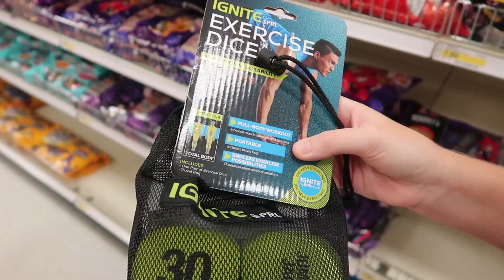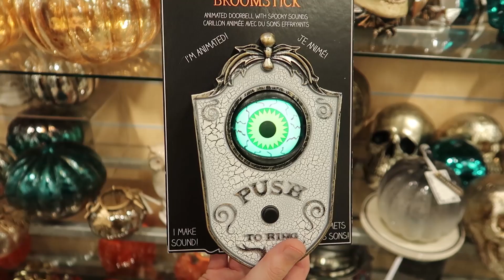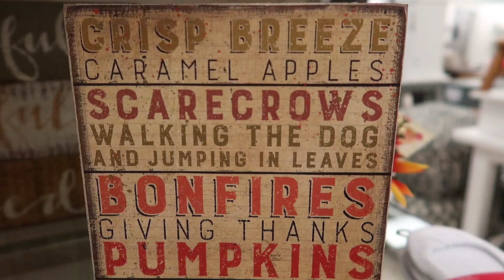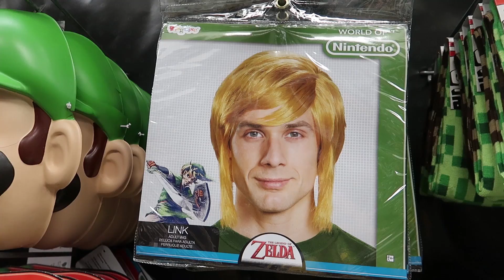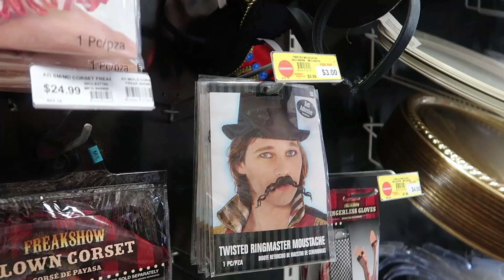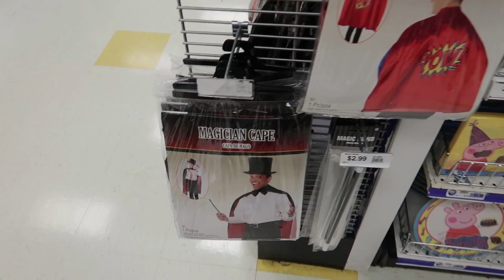A Spooky Shopping Trip | Halloween Stuff At Target, Party City & Ross!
In today's vlog we are out on the hunt for Halloween in the stores! We head to Target, Marshalls, Ross, & Party City in search of costumes and fancy dress. We were also looking for candy and spooky home decorations. We found some but we'll definitely be back with a more updated look soon! This is our most favorite time of year!